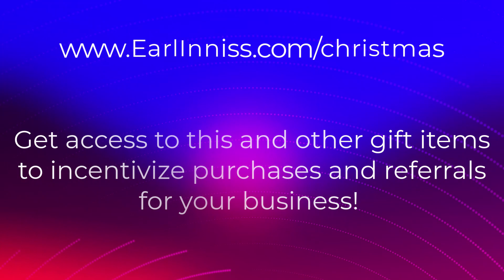Christmas Countdown Day 11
11th DAY OF CHRISTMAS COUNTDOWN

I thought I'll have some fun, and create a video for each day of these 12 days until Christmas.

And, no; I will not be singing any Christmas Carols as I didn't receive that gift but here's what I'll do.

I'll share this quote...
"The happy man is not he who appears thus to others, but who seems thus to himself."
- Publilius Syrus